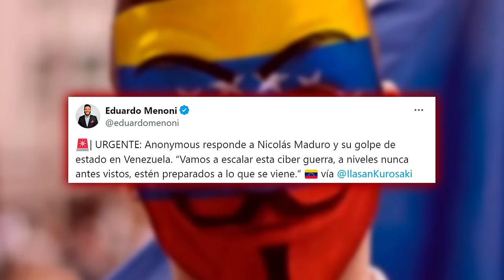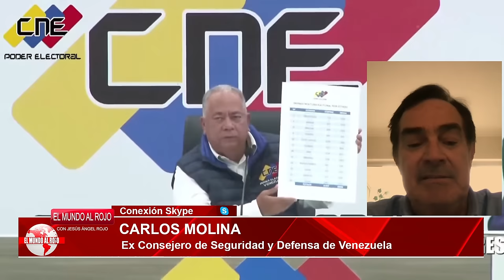🔴Ultimátum a Maduro🔴Ni la UE ni España reconocerán a Maduro hasta que no se verifiquen las actas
¡Ultimátum a Maduro! La UE y España no reconocerán a Maduro hasta que se verifiquen las actas. Todo en Distrito TV.